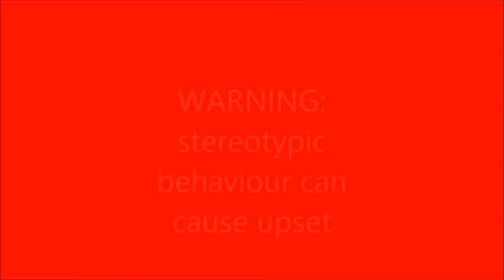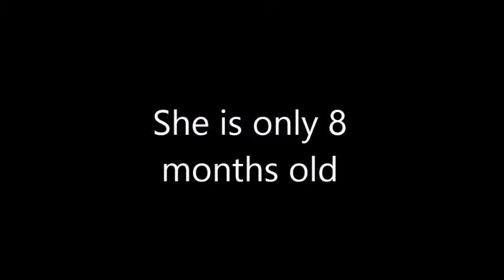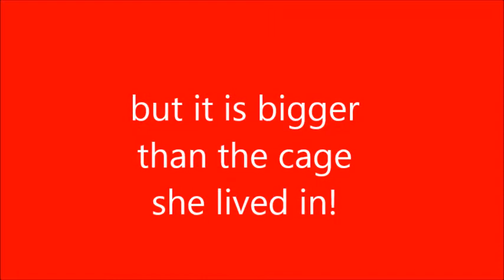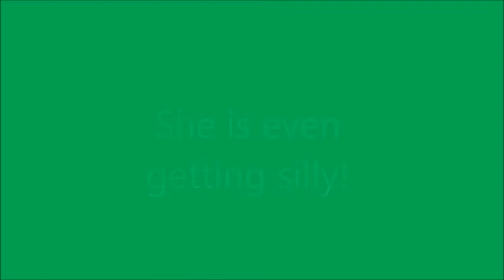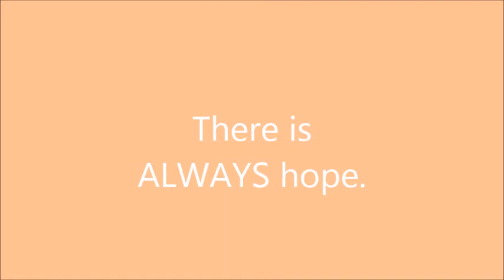Budgie stereotypic behaviour- 1 week transformation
Eve was kept in terrible conditions in a cage smaller than the travel & treatment cage shown. As a result, she engages in severe stereotypic behaviour (like when a chained Elephant sways). This is very common in pet Birds, but due to a lack of awareness, many Birds will never get the help they need. This video not only shows how far she has come, but also that there is hope for so many Birds that get written off, drugged, abandonned or destroyed due to stereotypic behaviour. They are not insane, out of their minds or beyond help, they are lives that have been through so much & deserve the chance to shine.